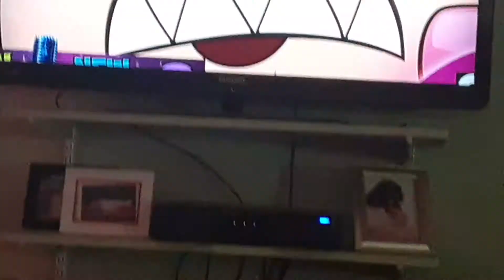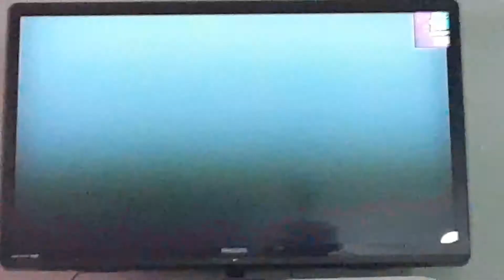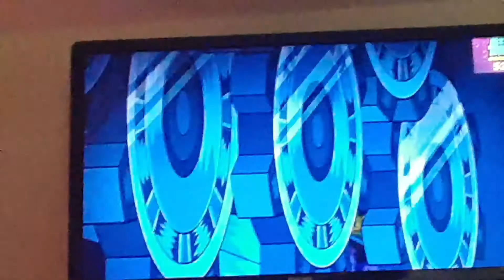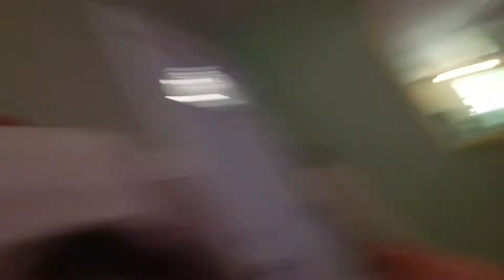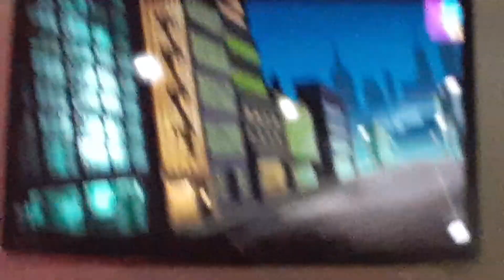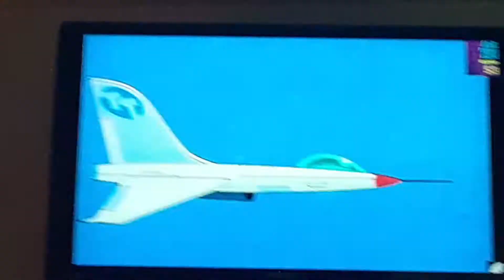Part 3 tt vs ttg